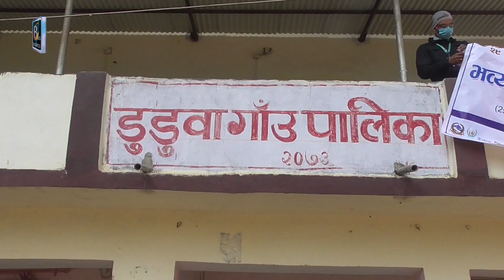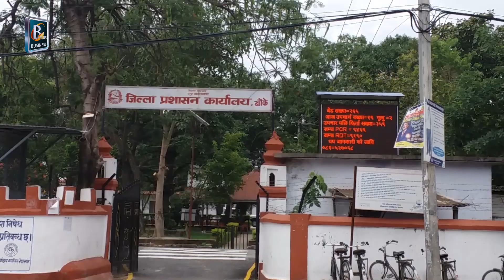प्राकृतिक विपदबाट बाँकेमा २५ हजार परिवारका १ लाख ५० हजार बासिन्दा प्रभावित हुन सक्ने पुर्वानुमान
प्रत्येक वर्ष प्राकृतिक विपदबाट ठुलो धनजनको क्षती हुने बाँके जिल्लामा यस वर्ष प्राकृतिक विपदबाट २५ हजार परिवारका १ लाख ५० हजार बासिन्दा प्रभावित हुन सक्ने पुर्वानुमान गरिएको छ । त्यस्तै मनसुनबाट करिब १० हजार घर परिवारका ५० हजार मानिस प्रभाबित हुने अनुमान छ ।